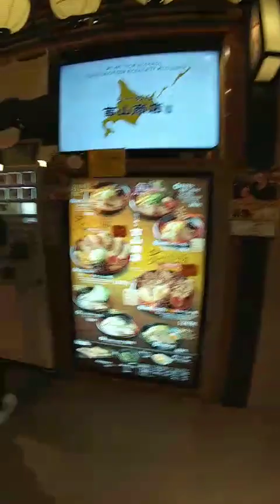難波 エディオン 探検